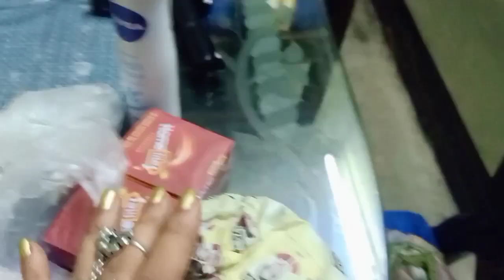Bengali Daily Life Vlog || টাটকা কাতলা মাছের লাল ঝোল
Your Quaries :- 👇

Mon's unique vlog
Monsuniquevlog3528
monsuniquevlog3528
my daily life vlogs
lifestyle
Simple lifestyle
youtube video
youtubeislife
youtube content
youtube videoes
sub
youtube video bangla
vlog
vlogger
vlogging
morning motivetion
daily lifestyle vlog bangla motivetion
daily lifestyle motivetion
day in the life
healthy lifestyle
vlog habbits
vlog habits
productive day in my life
youtubeislife
lifegyan
lifetips
lifegoeson
morning to night rutines
everyday rutines bangla
housewife vlog
house wife vlog channel
Indian vlogger
bengali vlogger
bangladeshi blogger
youtubers
new content
new vlog
lifestory
youtube influencer
bengali daily cleaning vlog
bengali daily food recipe
katla macher jhol recipe
bengali daily lifestyle vlog
bengali cooking recipe
bengali housewife home vlog
indian housewife home vlog
indian housewife daily lifestyle
bangla vlogs
bangla vlogging
bangla vlogger
bangla vlogg
bangla vlogging channel
daily lifestyle vlogging
daily lifestyle vlogger
daily lifestyle vlog bengali
daily rutines
day rutines
night rutines
village lifestyle
village vlog
village vlogger
daily village lifestyle vlog bangla

Ajj saradiner kajer sathe katla macher lal jhol recipe share korlam.